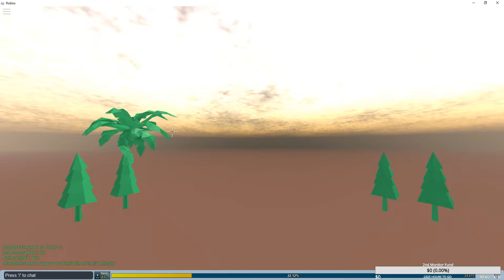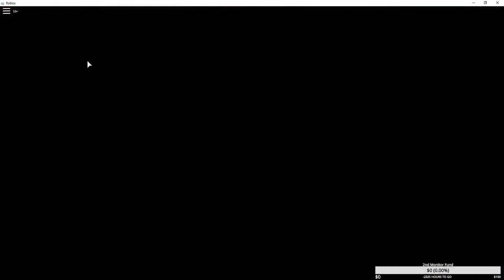These guys harrasing me for being good at a game.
Harrasment